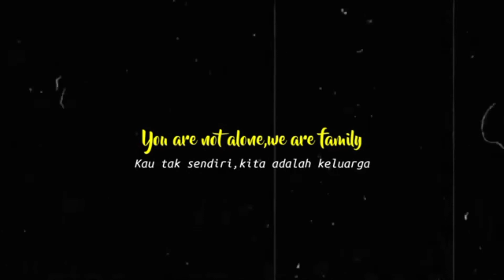Mentahan Untiy lirik lagu 30 detik